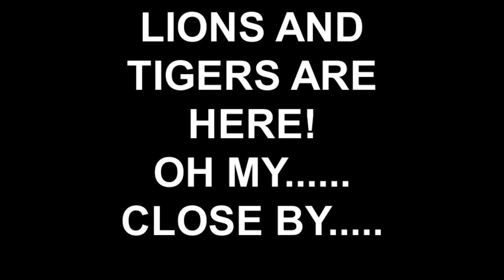LIONS AND TIGERS ARE HERE! OH MY...... CLOSE BY.....